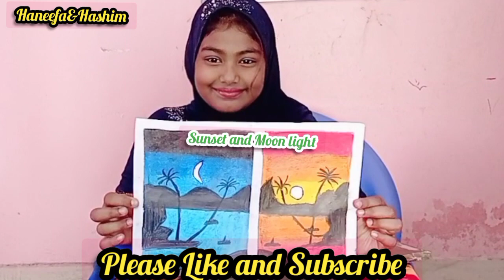Moon Light 🌃 and SunSet🌇 A beautiful Drawing by Haneefa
haneefahashim Moon Light 🌃 and SunSet🌇 A beautiful Drawing by Haneefa.
 Haneefa  got first prize in LIC competition